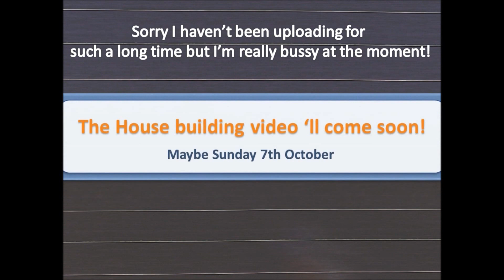TRAILER -New Sims 3 House Building video- DutchSims 3 Master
Hello! Sorry I haven't been uploading video's for so long time, but here is a video for you! It's a trailer of my new Sims 3 House Building video! Which 'll be uploaded soon! I hope you like the video and the house and I hope you're going to enter my SHOUT OUT! You can win 5 shout out's in my next 5 video's!

Video: DutchSims 3 Master

Music: DutchSims 3 Master (What do you think of the music?) I've made it by myself!